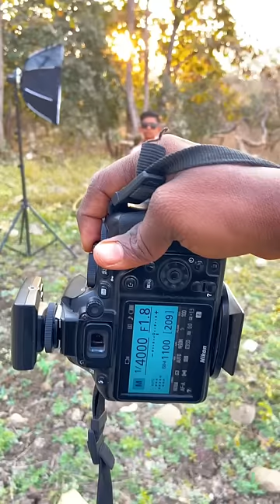Nikon camera photography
nikon d7000 camera settings for wedding photography in hindi
which camera is best for photography canon or nikon
nikon camera photoshoot
nikon camera basics
nikon camera professional photographer
nikon camera photo kaise khiche
nikon camera photo kaise nikale
nikon camera photo kaise le
nikon camera me photo kaise khiche
nikon camera se photo kaise khiche 5600
nikon camera guide
nikon camera usage
nikon camera learning
nikon coolpix l340 photography
nikon coolpix l330 photography
nikon coolpix l830 photography
nikon coolpix l820 photography
nikon coolpix l810 photography
nikon coolpix l320 photography
nikon coolpix l120 photography tips
nikon coolpix l840 photography
nikon coolpix l310 photography
nikon coolpix l27 photography
best camera lens for wedding photography nikon
nikon camera me photo kaise dekhe
nikon camera me photo delete kaise kare
nikon camera me photo zoom kaise kare
nikon camera me photo save kaise kare
nikon camera mein photo kaise click karen
nikon camera me photo ko blur kaise kare
nikon camera photo transfer mobile
nikon camera photo send mobile
nikon camera photo transfer mobile malayalam
nikon camera photo transfer mobile bluetooth
nikon z5 mirrorless camera photography
nikon z50 mirrorless camera photography
nikon mirrorless camera for wildlife photography
nikon z6 mirrorless camera photography
nikon mirrorless camera photography
nikon z30 mirrorless camera photography
nikon camera night photography
nikon coolpix